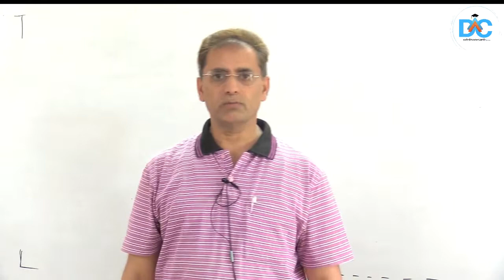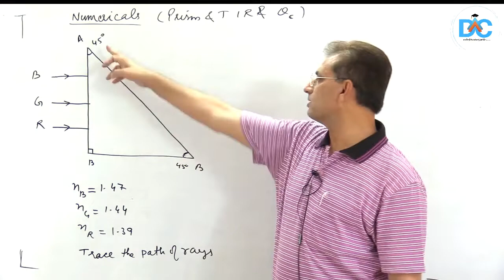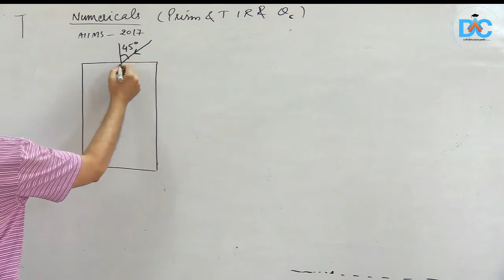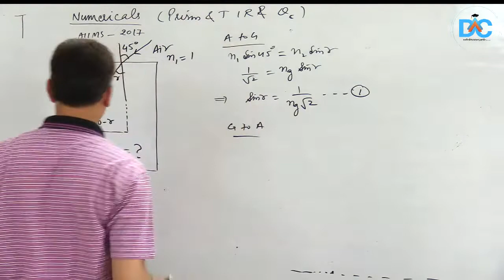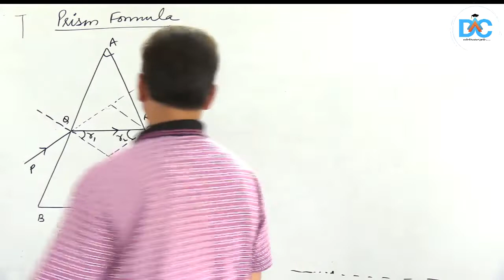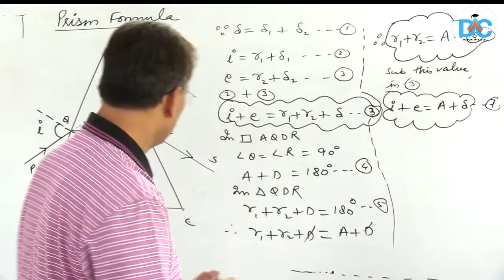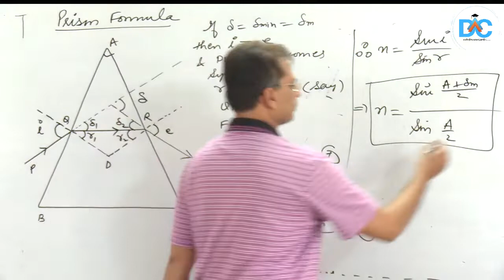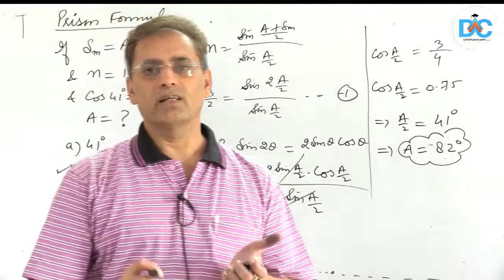Day33 | L64-Online classes for Class 12(Boards+Competitive)|PHY-RayOptics- Prism Formula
18/05/2020:        4:00-4:45 PM : CHEMISTRY     | 5:00-5:45 PM: PHYSICS
19/05/2020:        4:00-4:45 PM : BIOLOGY          | 5:00-5:45 PM: MATHS
20/05/2020:        4:00-4:45 PM : CHEMISTRY     | 5:00-5:45 PM: PHYSICS
21/05/2020:        4:00-4:45 PM : BIOLOGY          | 5:00-5:45 PM: MATHS
22/05/2020:        4:00-4:45 PM : CHEMISTRY     | 5:00-5:45 PM: PHYSICS
23/05/2020: Holiday

19/05/2020:      4:00 PM -  Chemistry
20/05/2020:       4:00 PM - Biology
21/05/2020:      4:00 PM - Physics
22/05/2020:       4:00 PM - Maths
23/05/2020:       4:00 PM - Holiday

18/05/2020:         5:00-5:45 PM : Mathematics
19/05/2020:        5:00-5:45 PM : Physics
20/05/2020:        5:00-5:45 PM : Biology
21/05/2020:        5:00-5:45 PM : Mathematics
22/05/2020:        5:00-5:45 PM : Chemistry
23/05/2020:        5:00-5:45 PM : Physics
24/05/2020:         Holiday

*This week's NEET-IITJEE Crash Course schedule*

19/05/2020: Locomotion & Movement P1
21/05/2020:  Redox Reaction

Dr. Amina's Competitive Classes if the leading name in medical and engineering entrance examinations in central India. 1000s of our students have cracked prestigious national and state-level examinations with a stellar record of students getting 95+ in CBSE board examinations.

As a sign of solidarity with students to fight the COVID19 (coronavirus disease) this a completely free of cost crash course for NEET and IITJEE which will equip you with all the necessities to score exceptionally well in these examinations!

Let us all unite to fight this global pandemic!